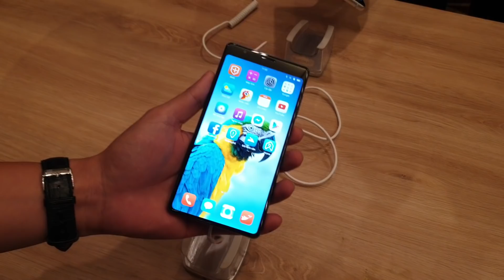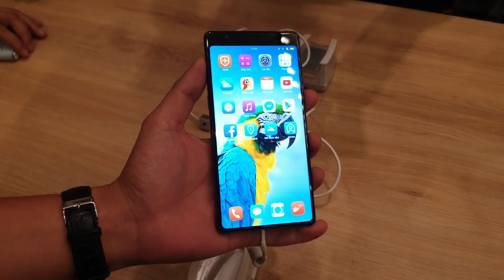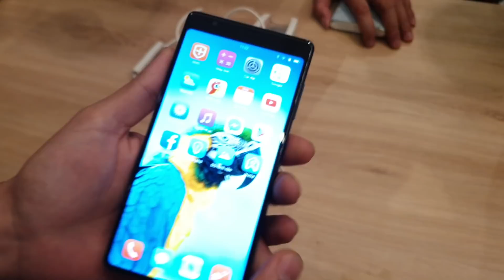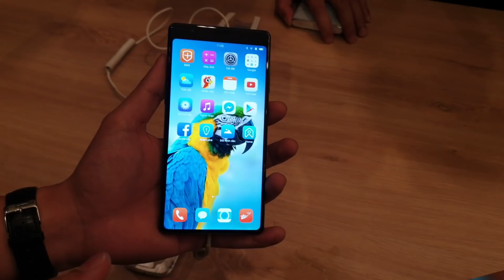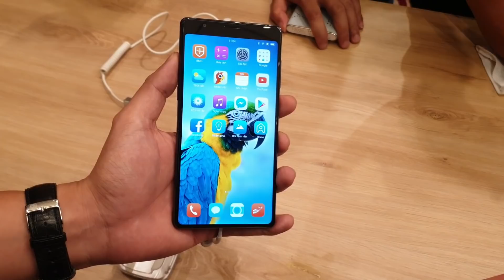Trên tay BPhone 3 mới ra mắt: Chống nước, hoàn thiện rất tốt